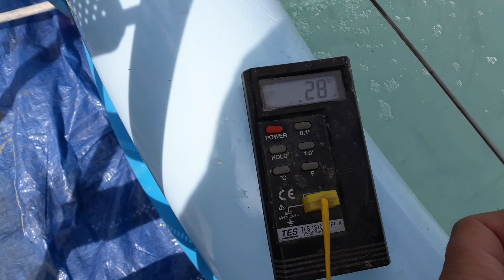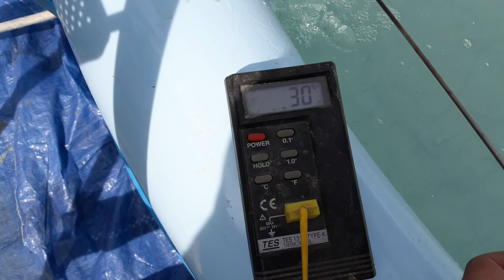Poolheizung / Pool heating